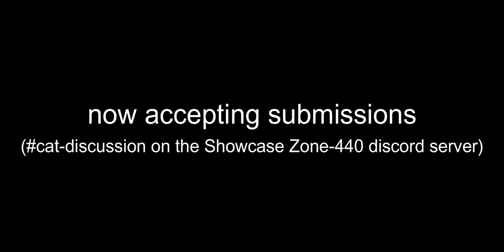what's around you?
buy water 4 promo